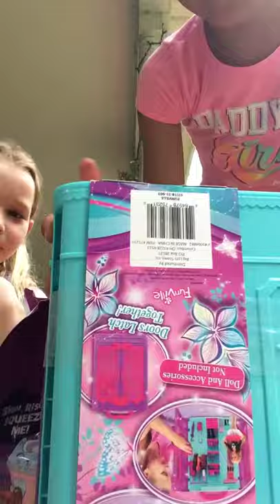Unboxing a delivery 🚶‍♀️🚶‍♂️🐶🦄🦄🦄🦄🦄🦄🦄🦄🦄🧜‍♀️🧜‍♀️🧜‍♀️🧜‍♀️🌈🌈🌈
Secret box on our doorstep 👗👠👠🚪🚪📦📦